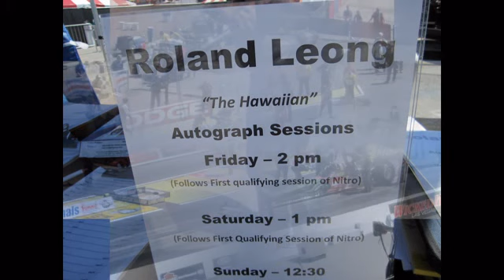NHRA Summit Nationals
Annual drag racing event at the Strip at Las Vegas Motor Speedway